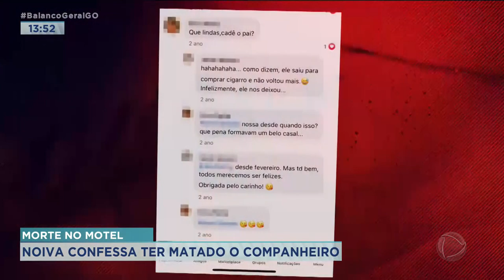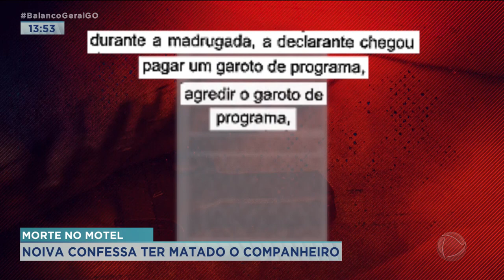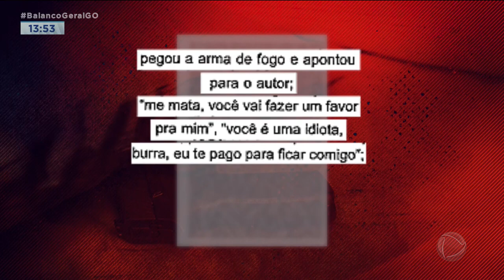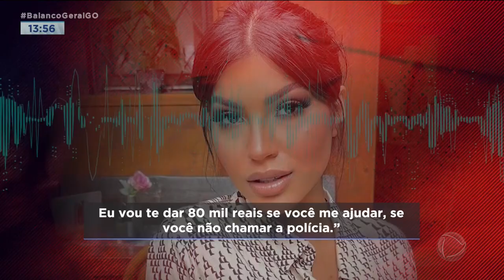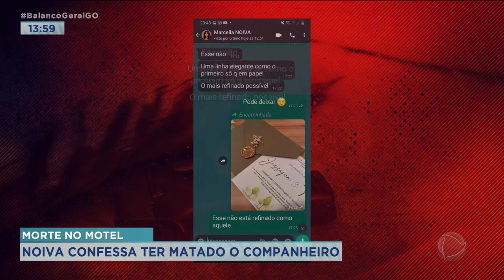MORTE NO MOTEL: NOIVA CONFESSA TER MATADO O COMPANHEIRO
UMA HISTÓRIA DE AMOR, QUE DUROU DOIS ANOS, E TERMINOU DE FORMA TRÁGICA. ELA, UMA MODELO JOVEM E BONITA. ELE, UM EXECUTIVO BEM SUCEDIDO. OS DOIS ESTAVAM DE CASAMENTO MARCADO. MAS O NOIVO FOI MORTO NUM QUARTO DE MOTEL. O TIRO SAIU DA ARMA QUE ELE MESMO CARREGAVA. NA DELEGACIA, A MODELO ADMITIU QUE MATOU O NOIVO E TENTOU FUGIR.